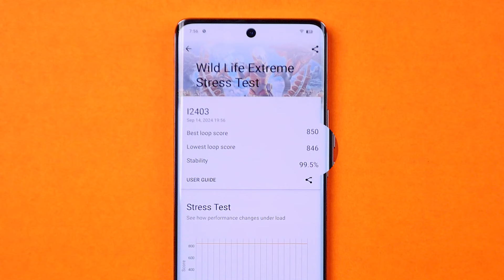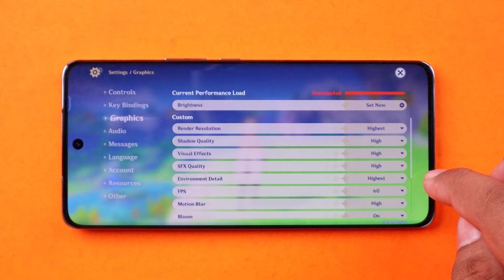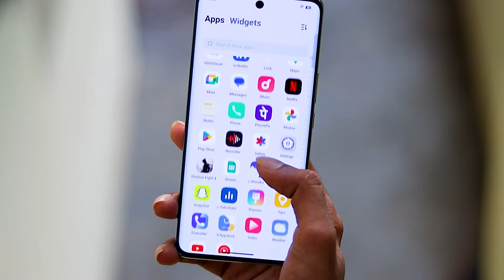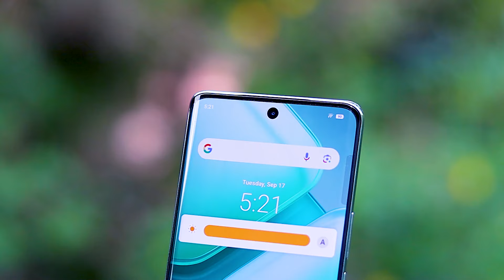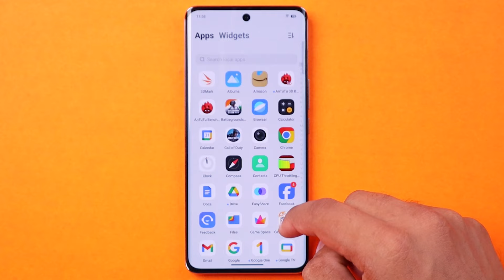IQOO Z9S Review 📱After 30 Days | 😍Best Smartphone Under ₹20,000🤔?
The iQOO Z9s is a solid device, but not as strong in value as its predecessor. Competitors offer better cameras, faster charging, and longer software support, like the Samsung Galaxy M35's four-year updates and the OnePlus Nord CE4 Lite's 80W fast charging. However, the iQOO Z9s stands out in performance, design, AMOLED display, and battery life, making it worth considering if those features matter to you.Watch this video till the end & don't forget to like, Share, & Subscribe.

Chapters:
00:00 Intro
00:23 Performance
01:48 Battery & Charging
02:19 Build & Design
03:09 Display & Sound
04:27 Connectivity
04:33 Software
04:48 Camera
06:27 Pricing & Conclusion